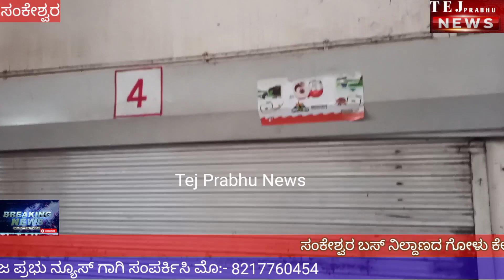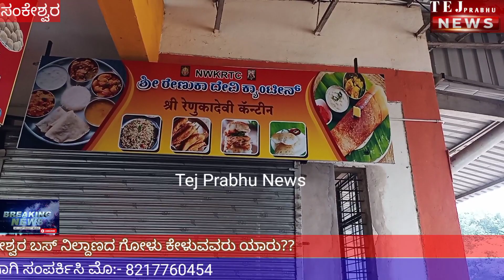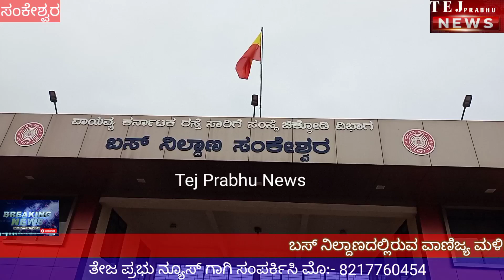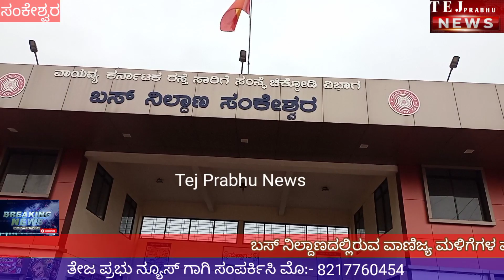ಬಸ್ ನಿಲ್ದಾಣದ ಗೋಳು ಕೇಳುವವರು ಯಾರು ?